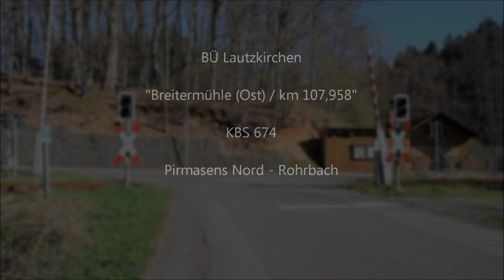Bahnübergang Lautzkirchen "Breitermühle (Ost)"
Vor vier Wochen habe ich bereits den BÜ Breitermühle (West) vorgestellt und heute wollen wir uns seinen Kollegen auf der Ostseite anschauen. Auch hier gibt es eine Halbschrankenanlage von Scheidt & Bachmann mit einem Gong. Ebenso gibt es vorgeschaltete Lichtzeichen bzw. nur eines, was auch ausreichend ist.

Auch diesen Bahnübergang kenne ich aus meiner Kindheit noch als unbeschrankte Blinklichtanlage, wobei der Umbau im Jahr 2005 durchaus sinnvoll war, da direkt neben dem BÜ ein beliebter Wanderparkplatz liegt. Dennoch war es nicht ein verirrter Wanderer, sondern ein rangierender Lkw, der am 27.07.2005 mit einem Zug kollidierte, was 31 Verletzte zur Folge hatte.